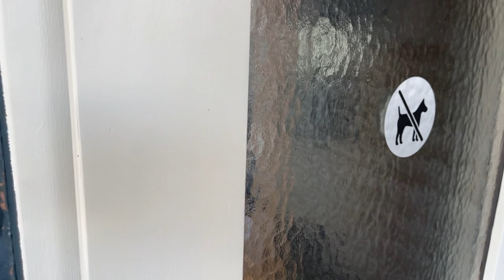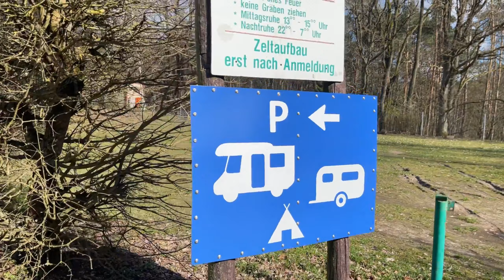Country Camping Tiefensee | Mobilheim und Campingplatz | Camping Kurzurlaub ohne Wohnwagen Teil 2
In diesem Video möchte ich euch den Campingplatz in Tiefensee zeigen. Wir hatten dort ein Mobilheim gemietet um ein verlängertes Wochenende dort zu verbringen.

▬▬ Videoinhalt ▬▬▬▬▬▬▬▬▬▬▬▬▬▬▬▬
Kapitel:
00:00 Einleitung
00:40 Mobilheim Roomtour
02:15 Campingplatz
07:12 Bunkerreste
08:39 Ab ans Wasser

Moin zusammen und herzlich willkommen bei Endless Camping.
Ich bin Carsten und zusammen mit meiner Frau Katharina und meinen zwei Söhnen Jonas und Enno lieben wir das Campen.
Wir möchten euch auf unsere Reisen mitnehmen und unsere Welt mit euch teilen.
Auch wenn der Name Programm ist, soll es nicht ausschließlich ums Camping gehen.
Lasst euch überraschen und willkommen bei Endless Camping und viel Spaß auf unserem Kanal.
Sollte euch unser Kanal gefallen, so lasst doch gerne ein Abo da und aktiviert das Glöckchen. Denn so verpasst Ihr keines der weiteren Videos.